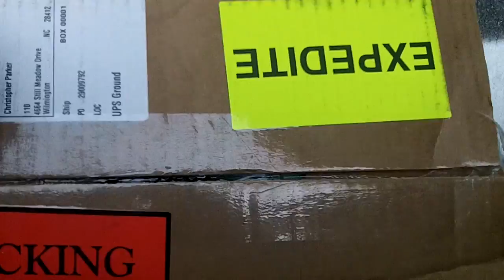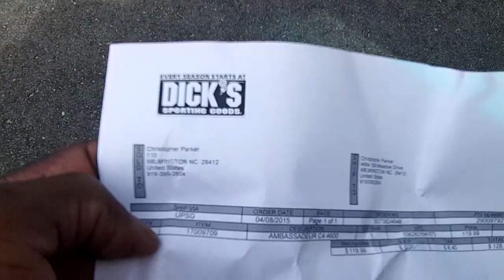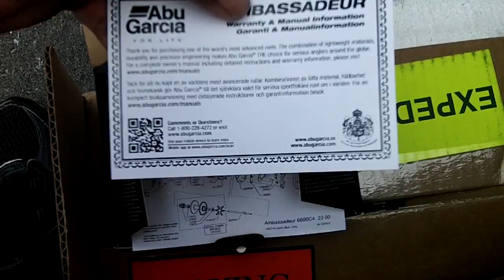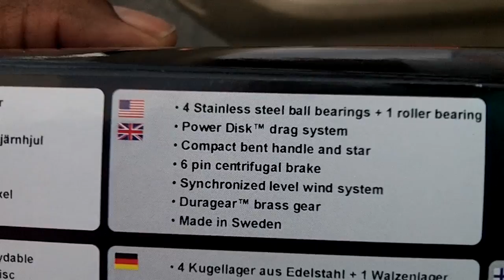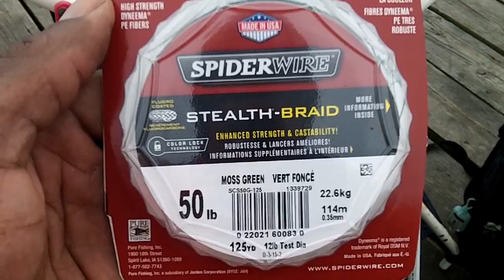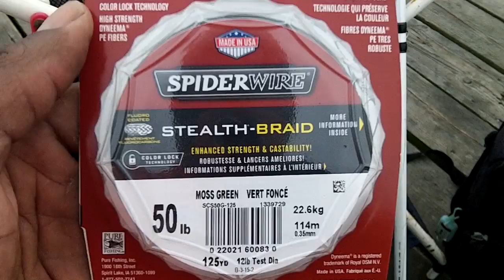Abu Garcia 6600 C4 Unboxing and Reivew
Sometimes you just love what you love and that's all there is to it.